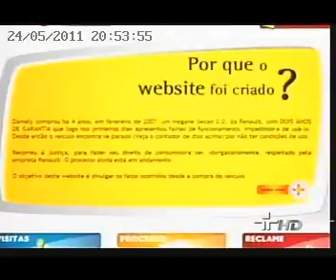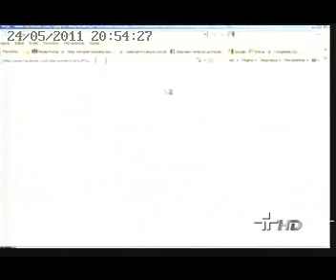Pedro Porto no Programa Vitrine, da TV Cultura